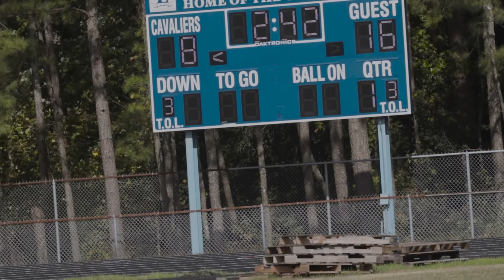CAMERON BUTLER THROWS FOR 5 TD’S VS LAKELAND|KING'S FORK V. LAKELAND| RIVALRY GAME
FUNK PLAYER OF THE GAME
Cameron Butler
Throws for 5 TD's And Rushed for 1

PRICES FOR MIXES

1 Game FVMix
$40
2 Game FVMix
$60
Season FVMix
$120

You can help me by donating
$funkvisuals

$HelpAMother